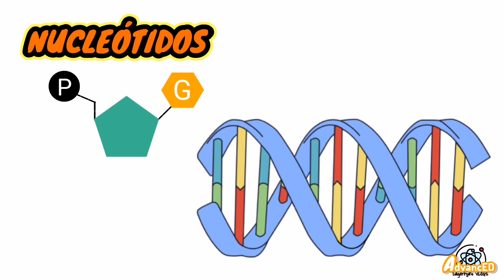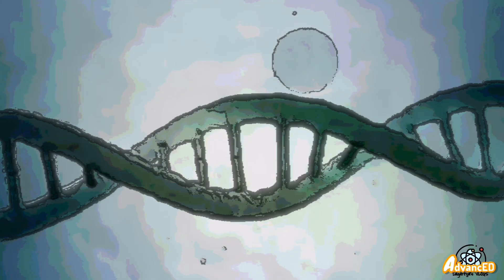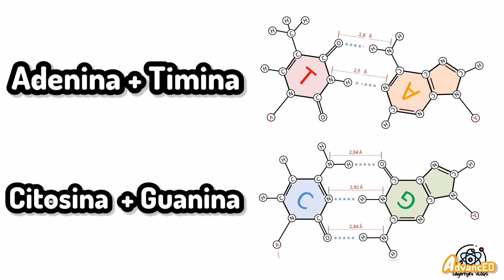SECUENCIACIÓN DEL ADN y ARN⚡ ejercicios de secuencias de las bases nivel experto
El ADN, o ácido desoxirribonucleico, es la molécula que contiene la información genética de todos los seres vivos, incluso algunos virus. El nombre viene de su estructura. El ADN tiene una parte central con un azúcar y un fosfato, a la que se enlazan unas moléculas llamadas bases.

GUIA Y TEMARIO¡GRATIS!